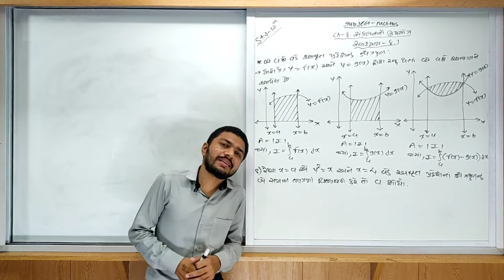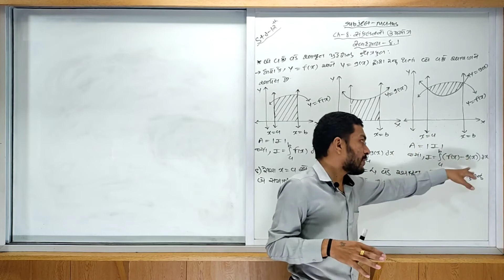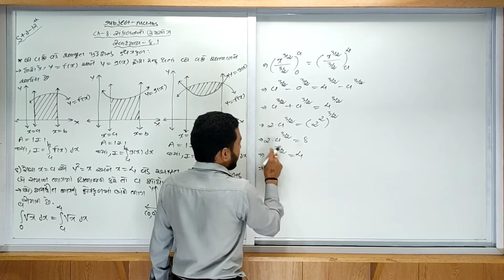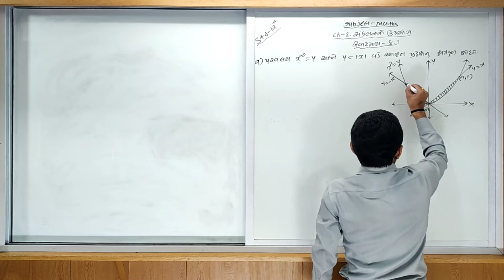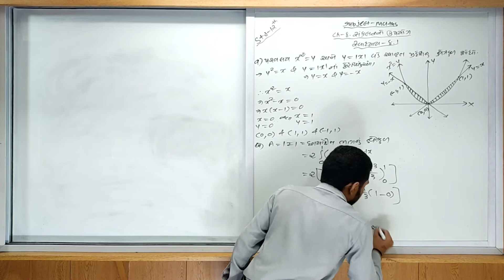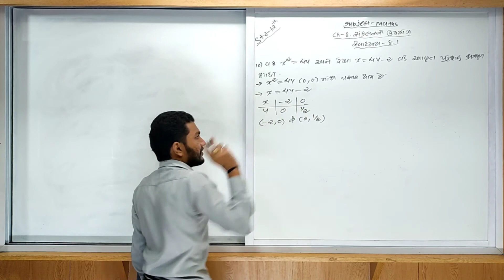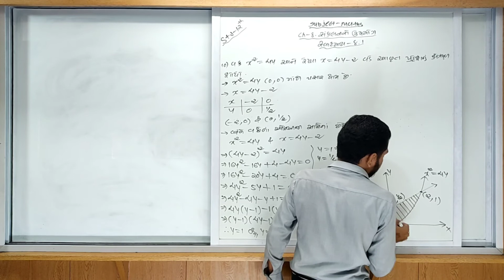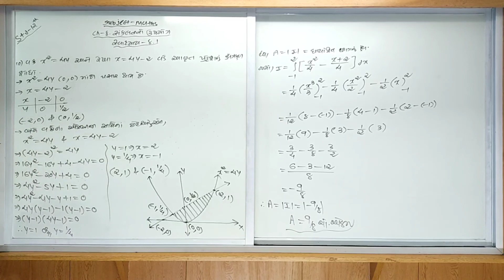Chap 08 | Maths | Lec 03 | Gujarati Medium (Std 12)